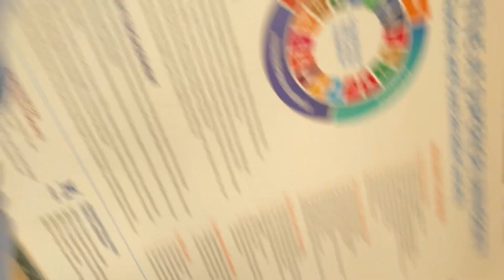Character day in University😍| Superior university of lahore | Vlog